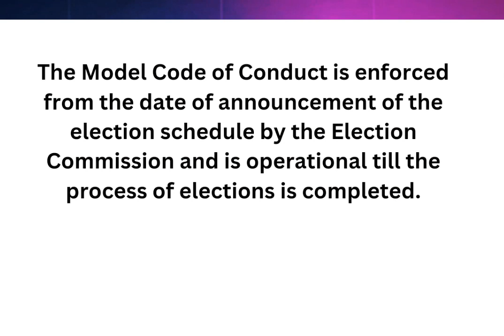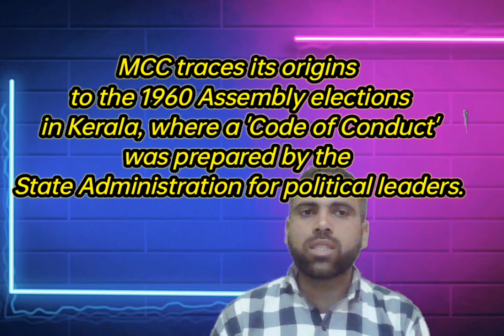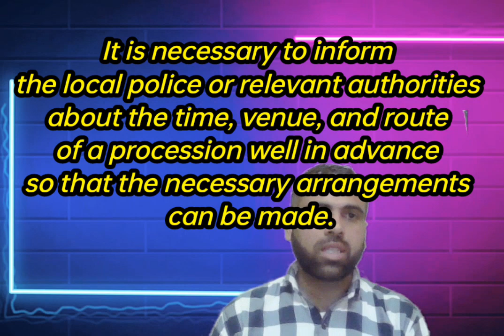//MODEL CODE OF CONDUCT// आदर्श आचार संहिता क्या होती है ।